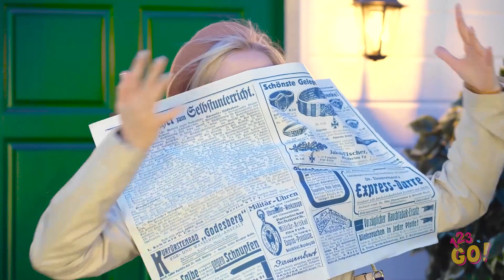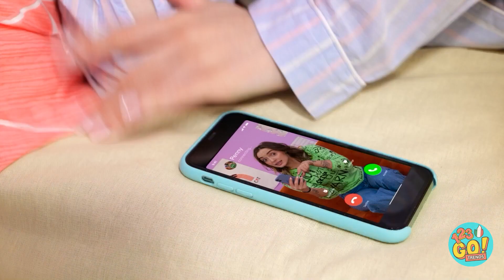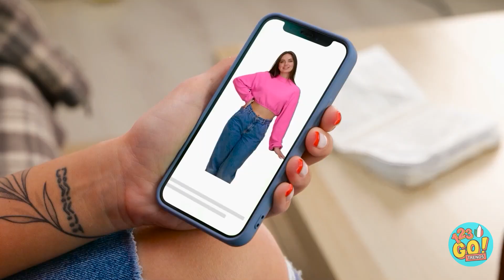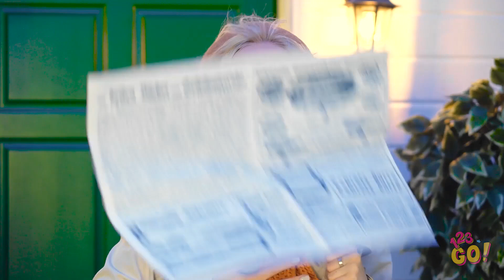IDEE GENIALI PER I TUOI VESTITI || Come Essere Alla Moda Rinnovando Il Guardaroba Su 123 GO! GOLD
Quale di questi look vorresti provare?
Non dimenticare di dare un'occhiata al nostro canale per altri fantastici video come questo!